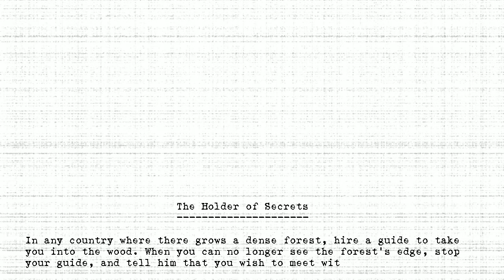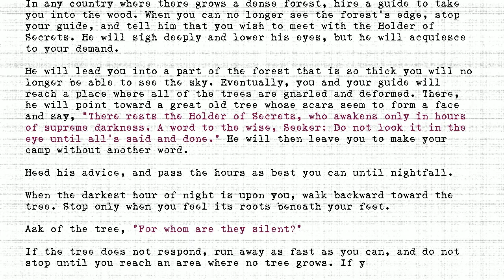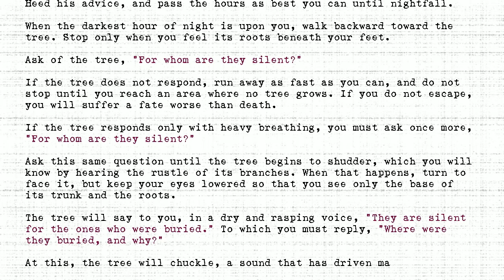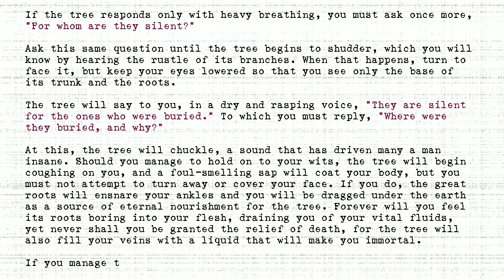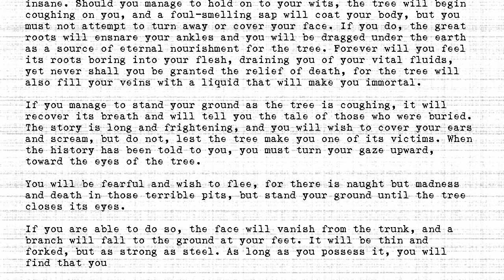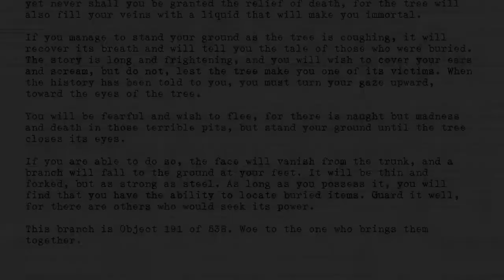The Holders - #191 - Holder of Secrets